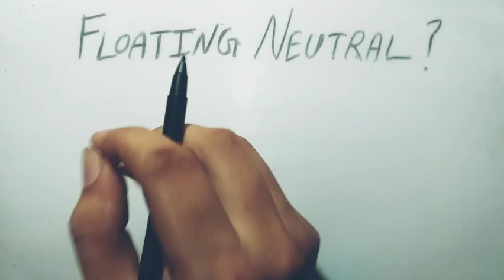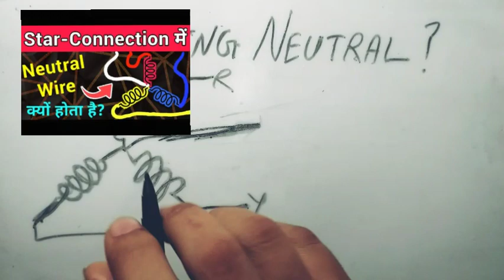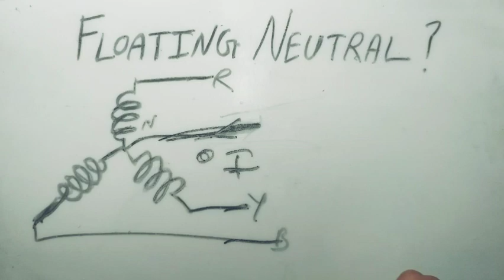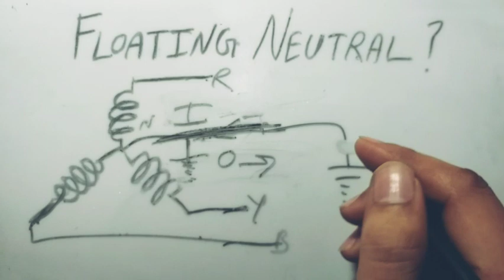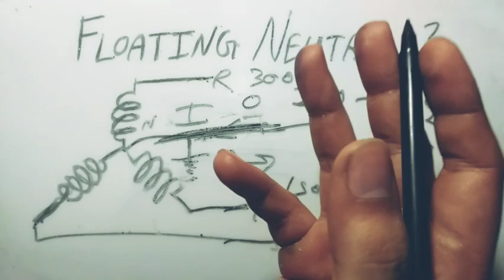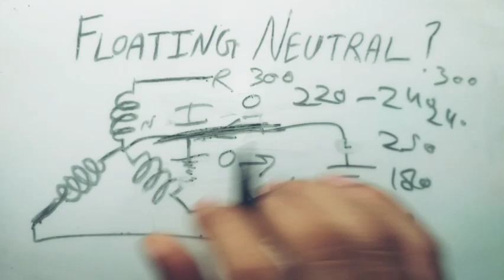What Is Floating Neutral In 3-Phase System?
In this video, we will discuss about the floating neutral, in 3 phase electrical system.